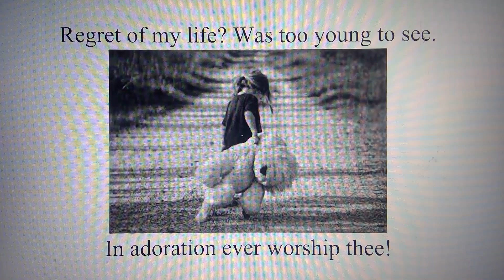Worshiping my King! Great in Ever Way!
On July 3, 2024, my seven-year-old Grandone and I began collaborating on Dixie Diamonds, a children’s story set in Australia that is filled with a trio of magical, mythical protagonists including a kitty-dog named Jared, zhiz friend Mister Squirrelly Cheeky Pie, their friend, a sentient helium filled balloon created by the evil scientist Brent C. Brentzy, DD a pair of lovely humans, husband and wife Lizzie and Edward Borden and a virtual assistant/slave to Brentzy named Jane Ross. Today’s bit of fluff is a poem Jane “wrote” for Brent C. Brentzy, a poem the AI slave “borrowed” from E. B. Browning!